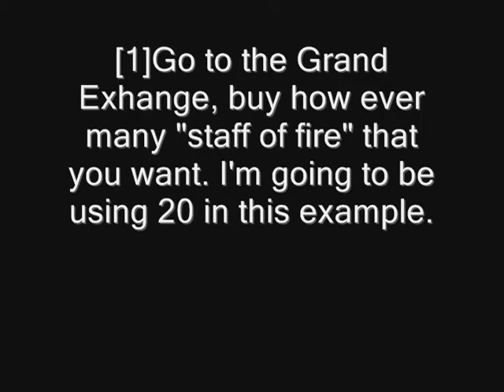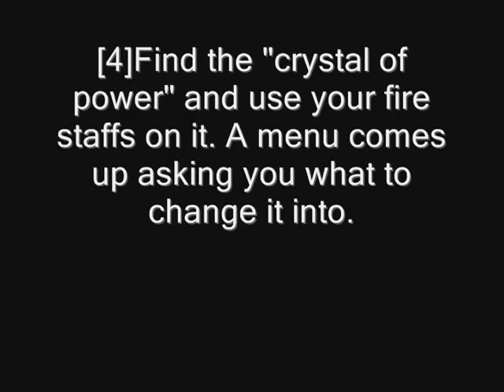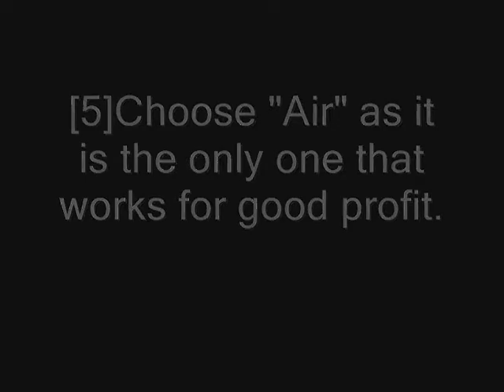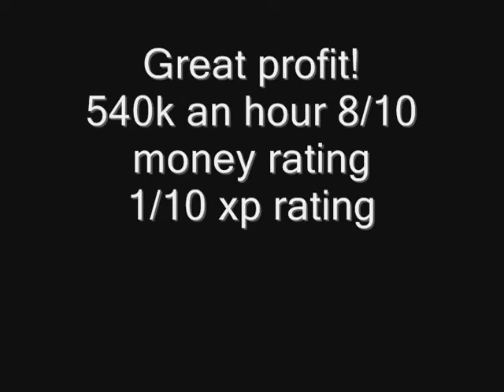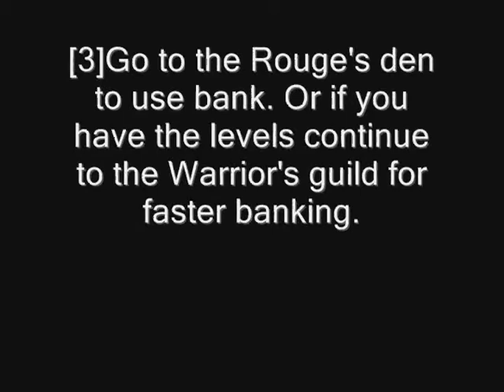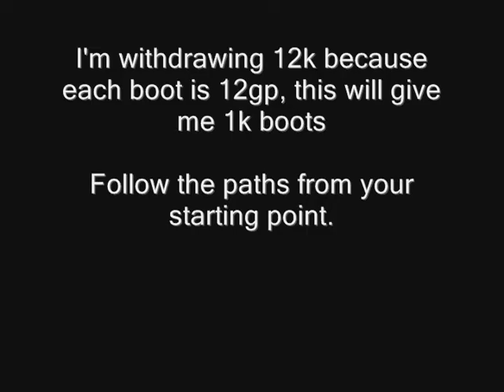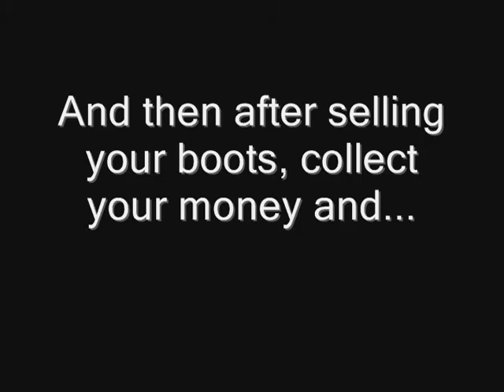ULTIMATE money making guide! NEW METHODS!!-alexander2y7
unique ways of making money!